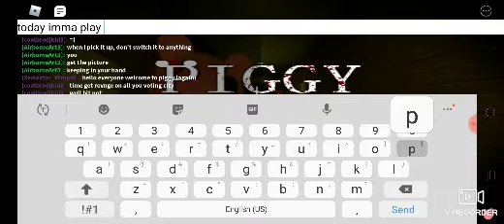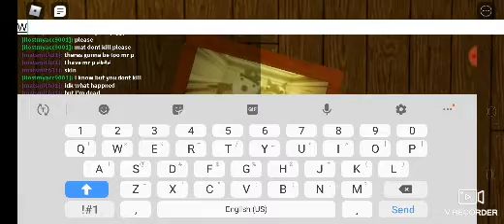Roblox Piggy Chapter 12 Bad Ending